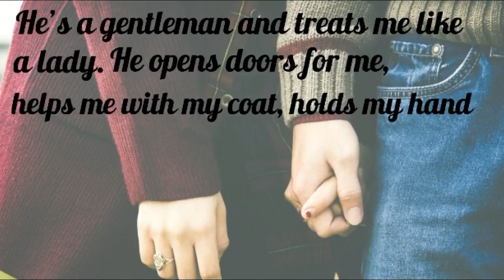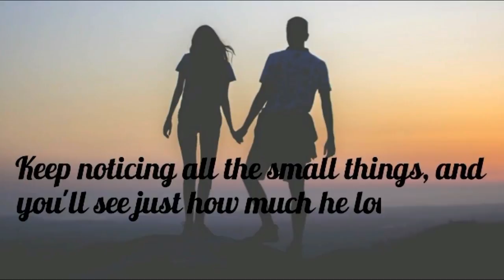How I Know my Hubby Loves me